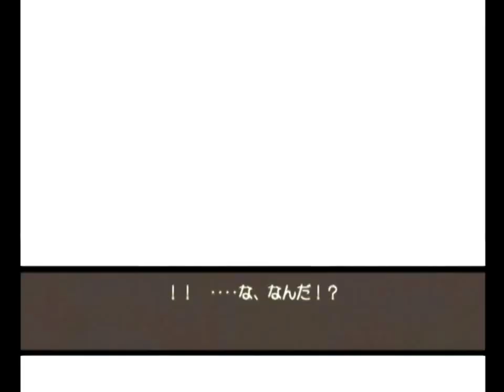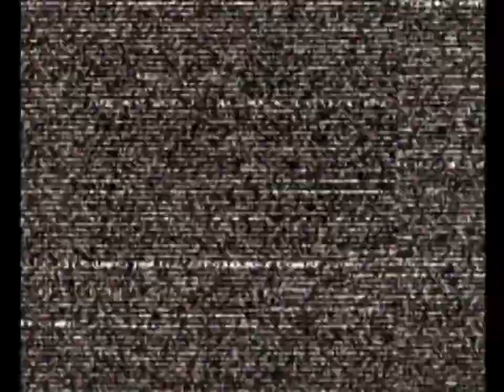Capcom VS SNK 2 (Dreamcast) Arcade as Orochi Iori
Capcom VS SNK 2 (Sega Dreamcast Version) Arcade as Orochi Iori. Note: All of my gameplay videos are uploaded for entertainment, not for skill.